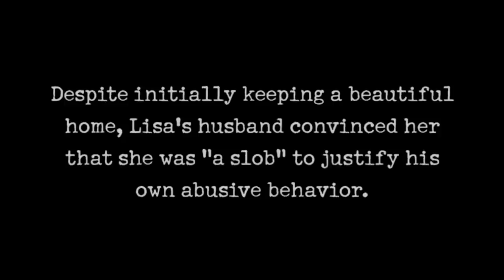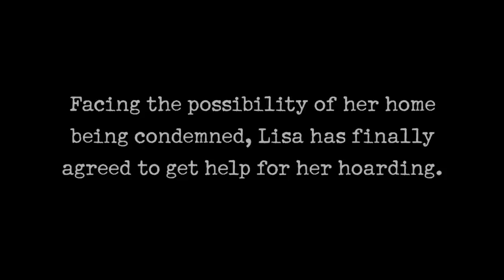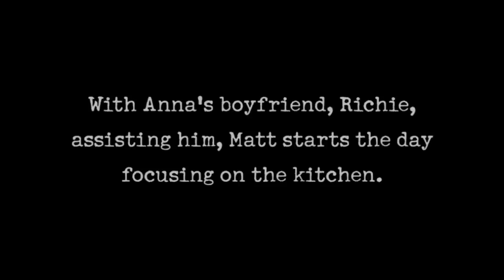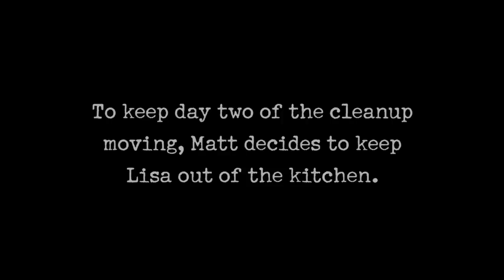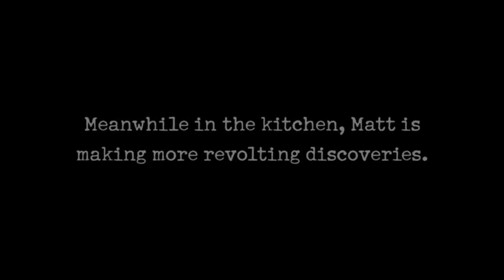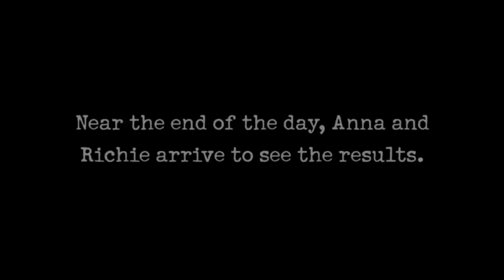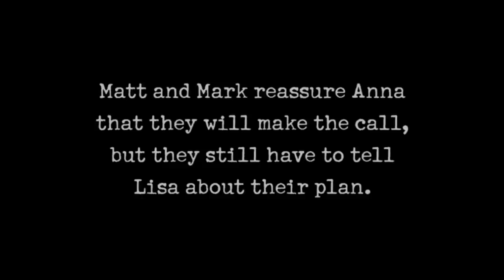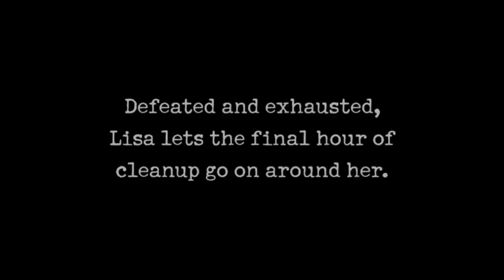Hoarders: Food Hoarder EATS From 25-Year-Old Mystery Jar | A&E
This hoarder eats from a 25-year-old jar in this clip from Season 4, Episode 10.